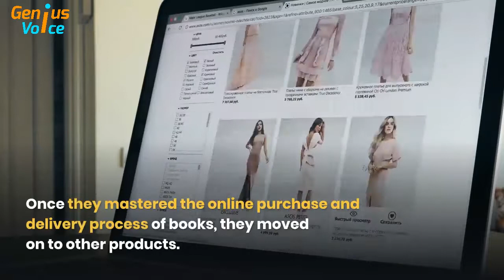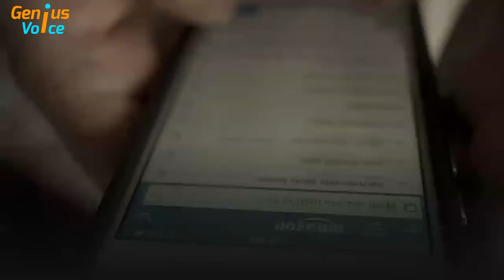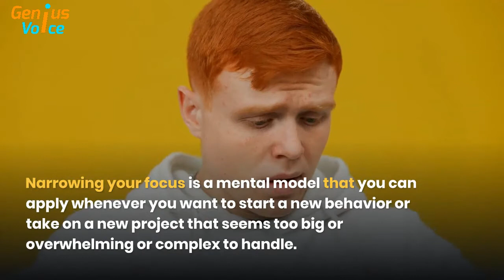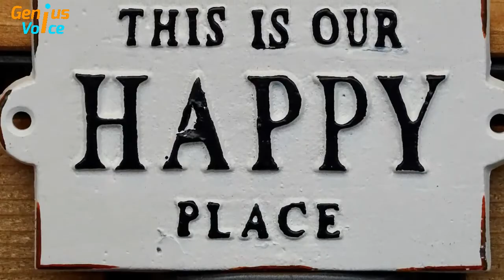how to solve big problems | how to solve problems in life | BIG PROBLEM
How to Solve Big Problems
This central idea, that solving large complex problems is often accomplished by first attacking smaller micro-problems, is useful not just for cancer treatments, but for life in general.
The main lesson mentioned above is simple: When you’re facing a complex problem or trying to do something bold, start with a smaller version of the larger problem. Focus exclusively on that small problem and solve it. Use the answers to this small issue to expand your knowledge of the larger issue. Repeat.
If you take a look around, you can see this pattern playing out everywhere.
For example, consider Amazon. The company started by selling books. Once they mastered the online purchase and delivery process of books, they moved on to other products. Today, they sell just about everything.
Amazon could have started by trying to solve the big problem: how do we master digital commerce? Instead, they started with a narrow focus and expanded from there. It has been proven many times that this small-to-large approach works well for businesses, and I think it can be very useful for our personal goals as well.
The Idea in Practice
Let’s consider a few examples of how we might put this idea into practice to develop our own problem solving skills.
Creativity. BIG PROBLEM: How do I become more creative?
Small solution: If you want to become a good photographer, then start small. Learn how to take a really good picture of a chair. Once you can take a fantastic picture of a chair, use those principles — light, composition, lines, curves — to take better pictures of everything.
Exercise. BIG PROBLEM: How can I start exercising consistently?
Small solution: If you can’t crack the fitness code and struggle to exercise consistently, then forget about every other exercise and just learn how to do one pushup. Use the steps I describe here to increase your number slowly. Stick with that one exercise for days, weeks, months. Once you prove to yourself that you can solve this small problem, use the lessons you learn to become more consistent at exercise in general.
Nutrition. BIG PROBLEM: How can I eat healthy each day?
Small solution: Want to improve your nutrition? Maybe you should ignore switching to a new diet at first. You don’t need to change all of your food habits at once. You could start by solving a very small segment of the problem: eat one vegetable today. Master that. Do it for four weeks. Or longer. Take what you learn about being consistent with that one thing and apply it to adding a second healthy food.
And finally…
Narrowing your focus is a mental model that you can apply whenever you want to start a new behavior or take on a new project that seems too big or overwhelming or complex to handle. It is a filter you can run larger problems through to approach issues from a more useful place.
So, how do you solve big problems? Start with a smaller one.
how to solve big problem ideas